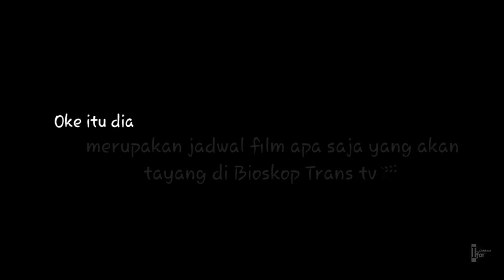Jadwal Bioskop Trans Tv🎬 tanggal 24 s/d 30 Oktober 2022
Update Jadwal Bioskop Trans Tv🎬 tanggal 24 s/d 30 Oktober 2022
Stay to watch the video▶
Niatnya gw mw juga buat konten game di channel ini guys mungkin nanti kali y
Arigatou Gozaimasu,.

If you have a problem about all the media contained in this video such as videos, photos, music and others that have copyright, the owner please contact directly with me via email.